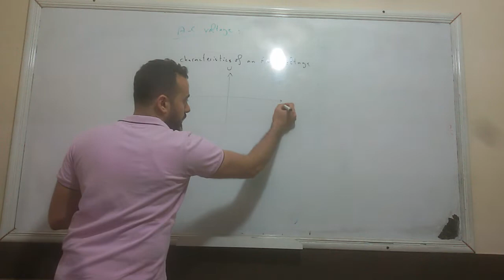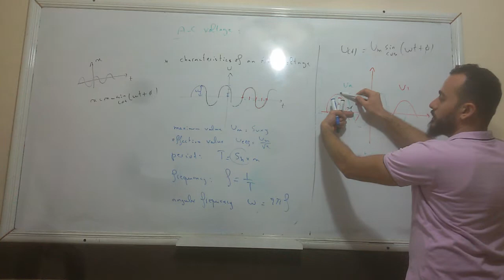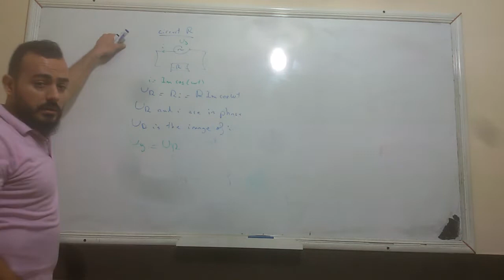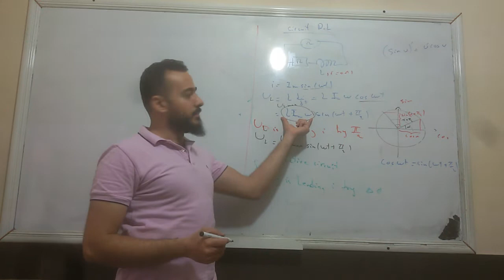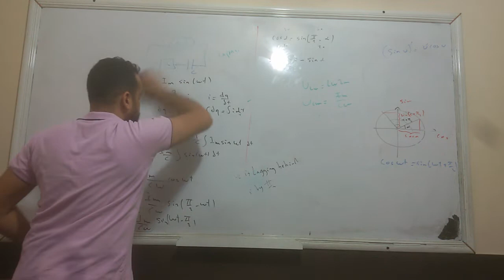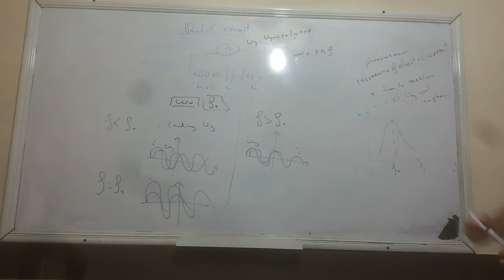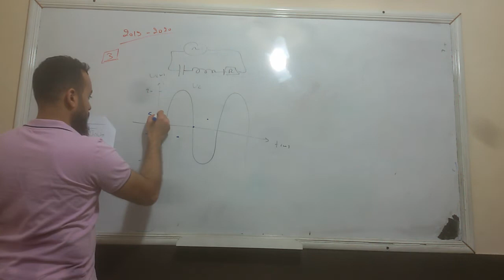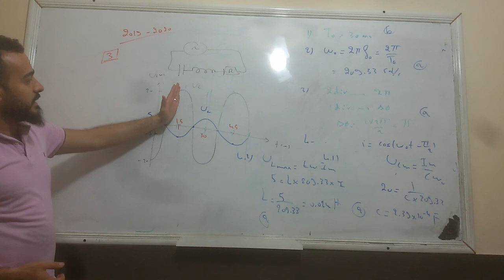Physics - Physique (Serie A) Session 3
مادة الفيزياء ستكون باللغتين، الإنكليزية والفرنسية، في المحاضرة نفسها